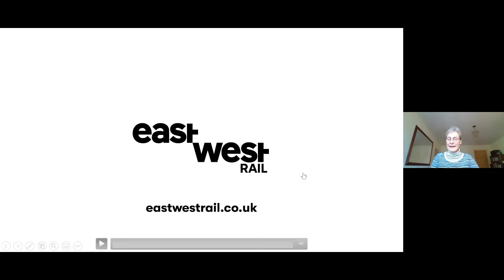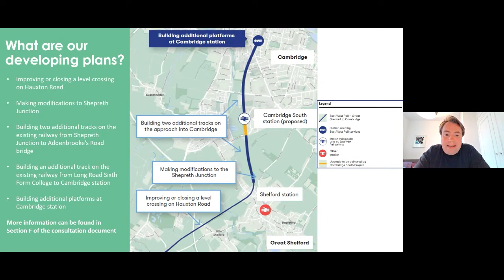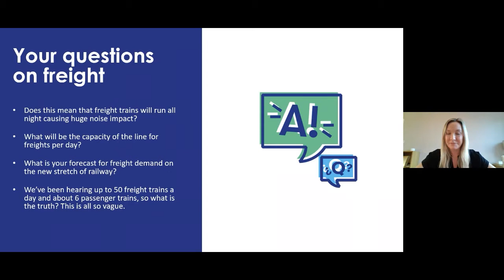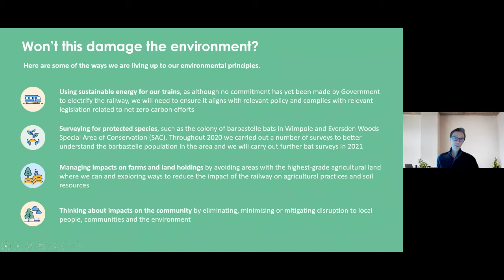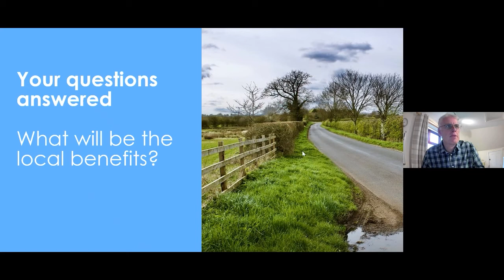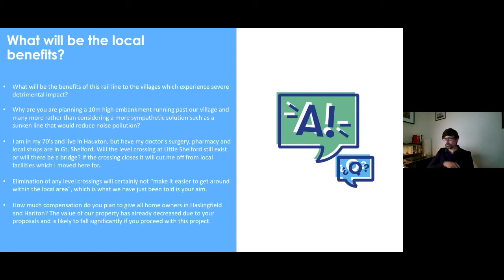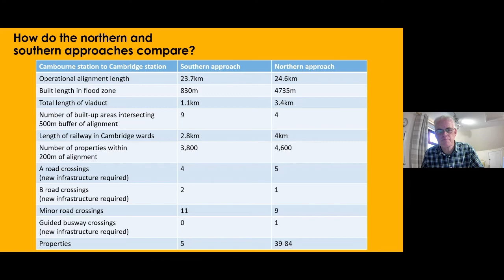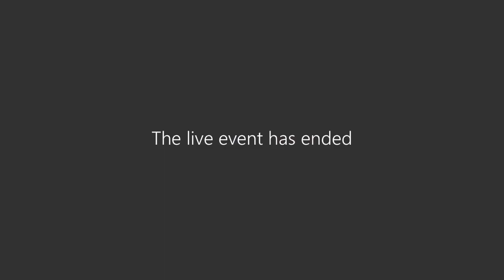The Shelfords to Cambridge